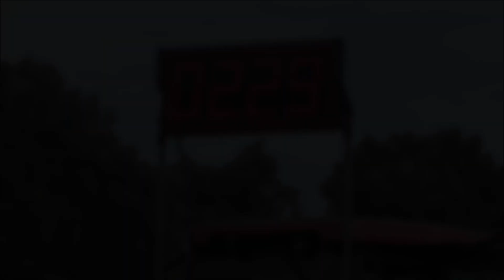Trekkertrek Markelo 2018 - Sofie de Bresser - 4,5 ton Standaard.